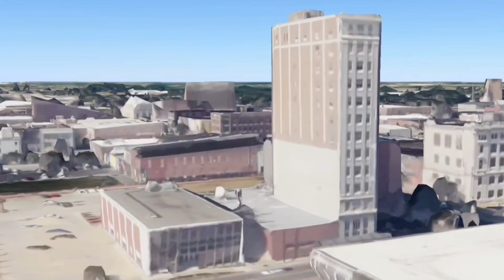Small Cities with Large Skylines part 1(Cities you never knew had big downtowns)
This is the first part of the Small Cities with Large Skylines series. I want to go ahead and apologize now to anyone who saw the original part 1.  I made some changes and used it in this edited version.  I also added a couple of new small towns as well.  The first time I posted it, it was rushed, so I decided to make the adjustments I initially planned on doing and upload it now. Thanks, and I'm sorry if you already saw some of this.